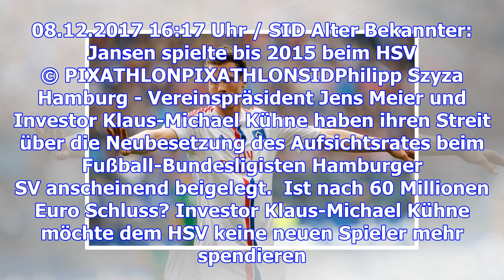Bundesliga - nach streit: kandidaten für neuen hsv-aufsichtsrat stehen fest - ex-profi jansen dabei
Präsident Jens Meier und Investor Klaus-Michael Kühne haben ihren Streit über die Neubesetzung des A...